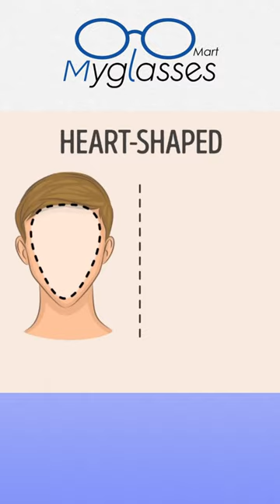How To Choose Sunglasses?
Do you know what kind of sunglasses is suitable for your face shape?tips